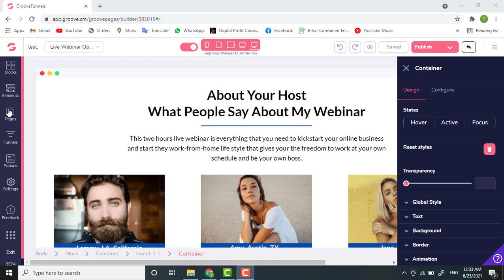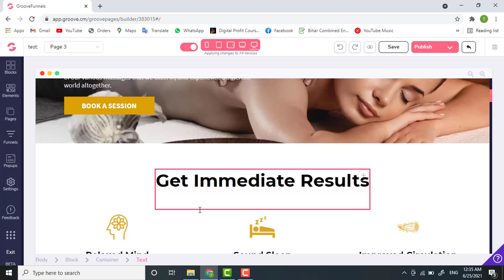Lesson 8 - Everything About Text Editing | Colors | Animations | Size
You will need to create a FREE account to proceed with this course...

This complete web design course is designed for anyone who wants to learn web design from scratch without coding without domain and without hosting.

-FREE Of Cost web design(No Hosting Or Hidden Charges - Absolutely FREE)
-15 Lessons(less than 30 minutes each)
-After completion of this FREE course, you will be able to design any type of website in 10 minutes or less.
-Beginner Friendly as well as suitable for intermediate level learners.
-Easy to understand the Hindi Language.
-Template-Based Web Design.
-Drag And Drop Tool.
-No Coding Knowledge is Required.
-No Technical Knowledge is Required.
-FREE High-Speed Hosting(Zero Cost).
-You can also host your websites on your own domain.
-You will be able to create any type of pages such as Squeeze pages, Landing pages, Personal Details pages, Thank You Pages, and many more.
-Facebook and Google Analytics tracking on your website is also covered in this course.

Happy Learning
Rajanikant